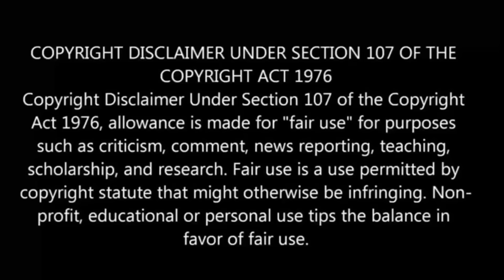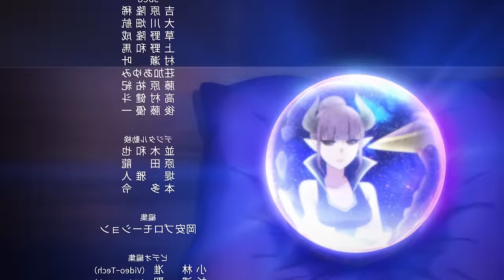The Strongest Magician in The Demon lord's Army was a human பகுதி- 9 | Anime in Tamil |anime boy